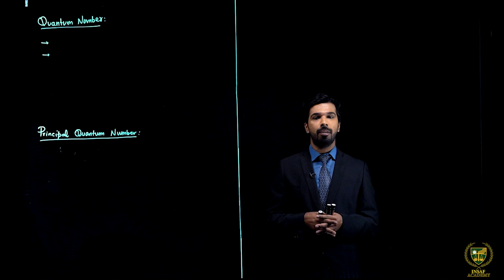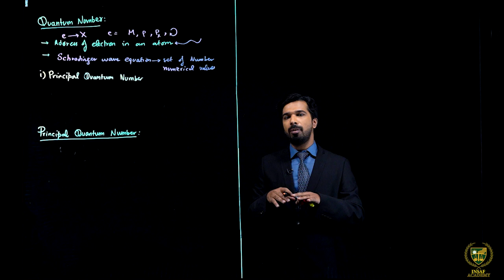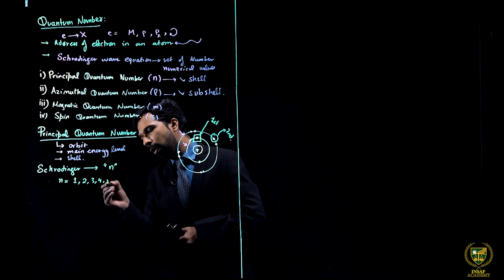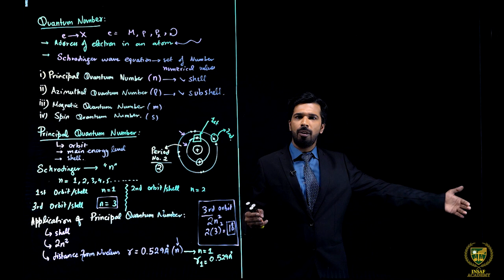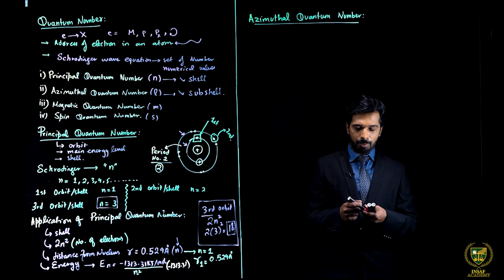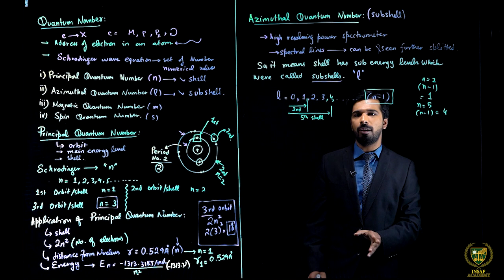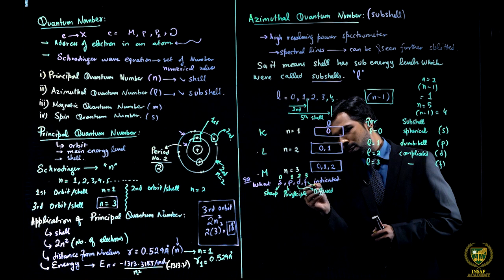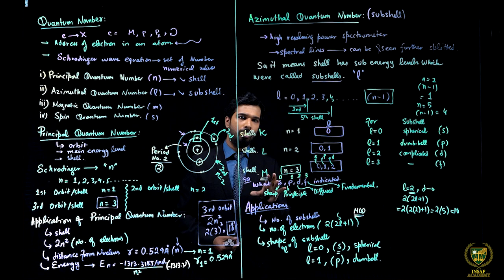Heisenberg’s Uncertainty Principle ( Part 02 ) | 11th chemistry | Chp 05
Dear Students
Heisenberg’s Uncertainty Principle ( Part 02 ).